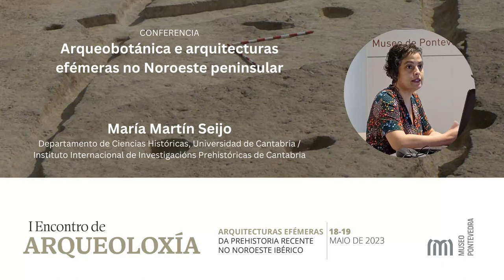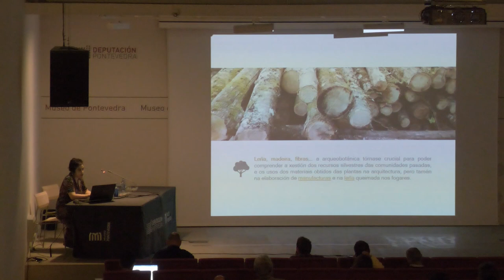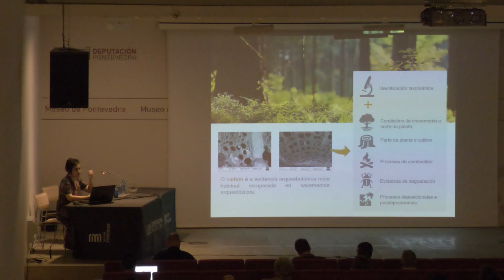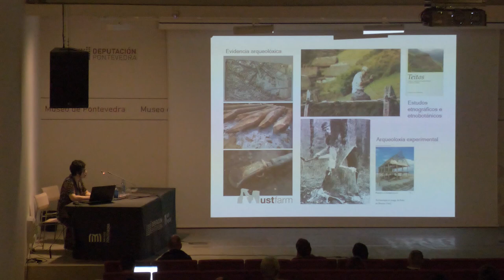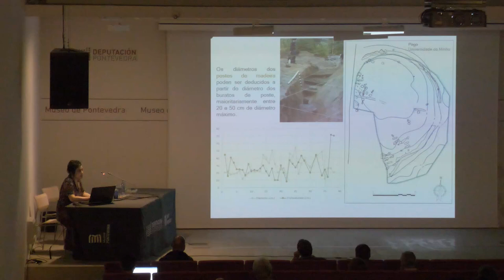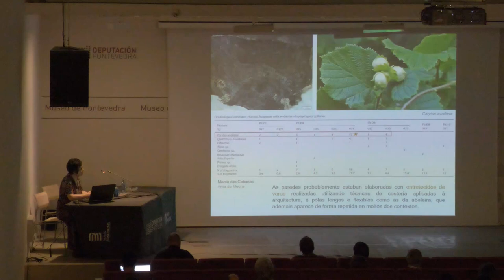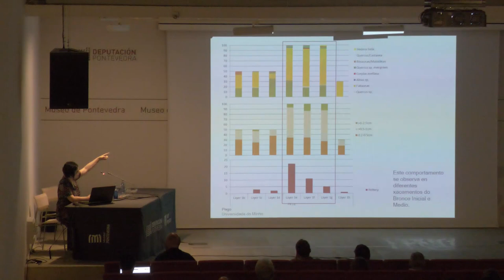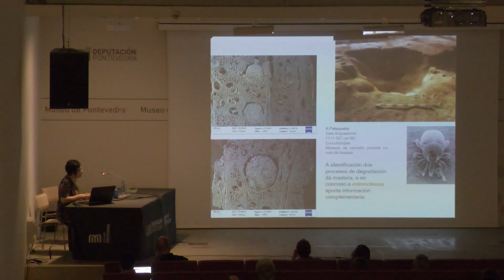Conferencia de María Martín Seijo no I Encontro de Arqueoloxía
Conferencia ‘Arqueobotánica e arquitecturas efémeras no NO peninsular’, de María Martín Seijo, dentro do ‘I Encontro de Arqueoloxía: Arquitecturas efémeras da prehistoria recente no Noroeste ibérico’, organizado polo Museo de Pontevedra o 18 e 19 de maio de 2023.